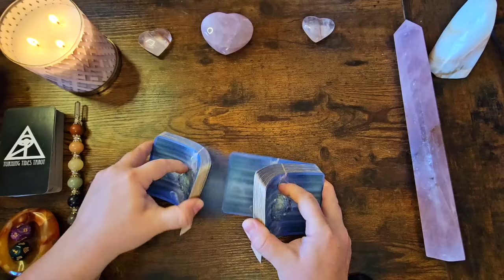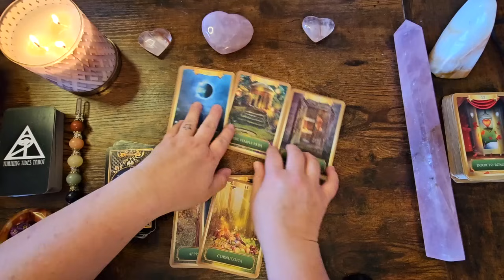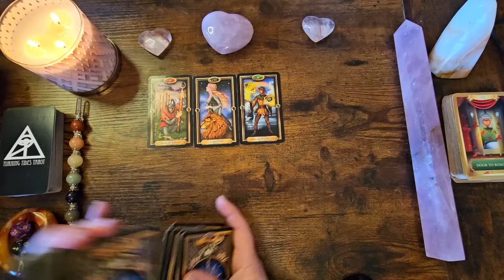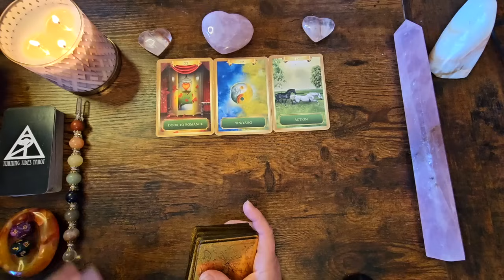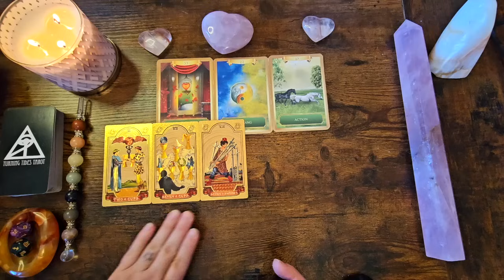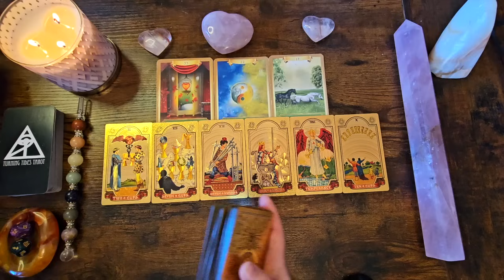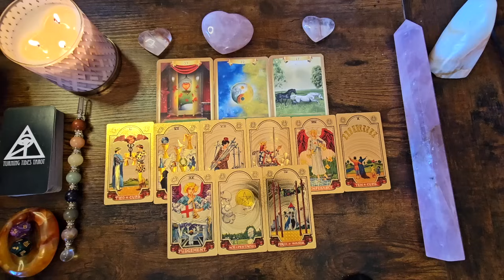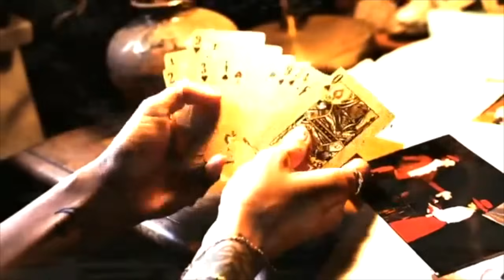OMG 😱 I'VE NEVER SEEN SO MANY GREEN FLAGS IN A READING ✅ LIFE + LOVE 💞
Here’s a link to the extended, if you’re interested::
 I LOVE THIS PERSON FOR YOU 💞

Alishia Fox
Turning Tides Tarot A

🌀 Snail Mail 🌀

Ucluelet, BC
V0R 3A0

🌀Amazon Wishlist🌀

My Astro Signs::
Moon = Leo
Rising = Sagittarius